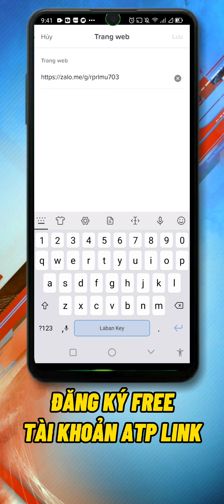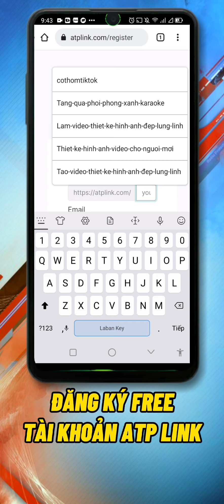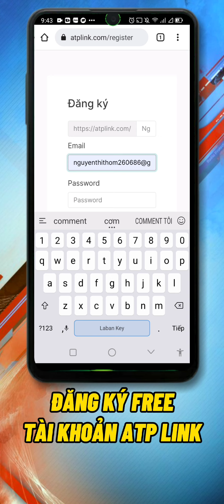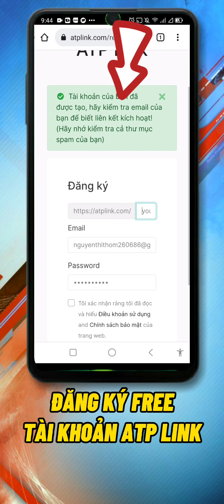HƯỚNG DẪN ĐĂNG KÝ TÀI KHOẢN ATP LINK